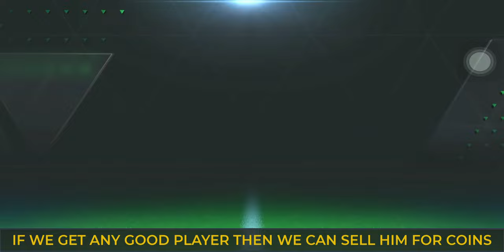Final INVESTMENT For Coins in FC mobile! MARKET Crash!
Today we will talk our FINAL INVESTMENT in FC Mobile! How to make millions of coins easily in FC Mobile ? Watch the video till end to know more.

FC Mobile
fifa mobile
How to sell players in fifa mobile/ fc mobile
how to get coins in fifa mobile / fc mobile
fifa mobile / fc mobile new event
how to sell players faster in fifa mobile / fc mobile
how to get fifa points in fifa mobile / fc mobile
utoty
how to sell 999+ players in fifa mobile/fc mobile
how to get gems in fifa mobile/fc mobile
best formation fifa mobile/fc mobile
how to earn gems in fifa mobile 22/fc mobile 24
best gk in fifa mobile 22 /fc mobile 24
best st in fifa mobile 22 /fc mobile 24
best cm in fifa mobile 22 /fc mobile 24
best lw in fifa mobile 22 /fc mobile 24